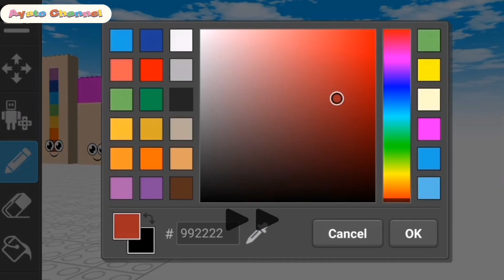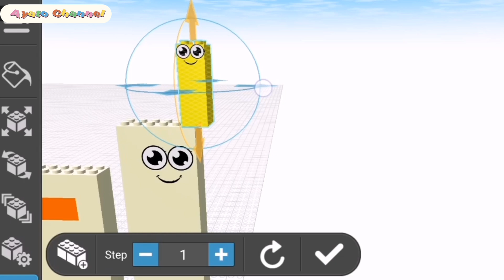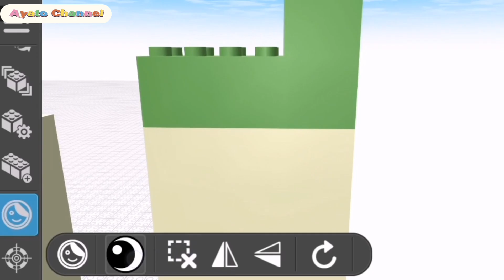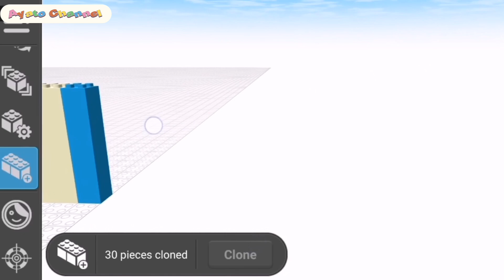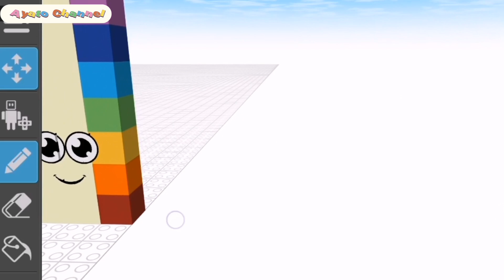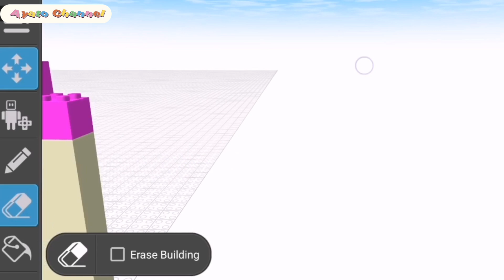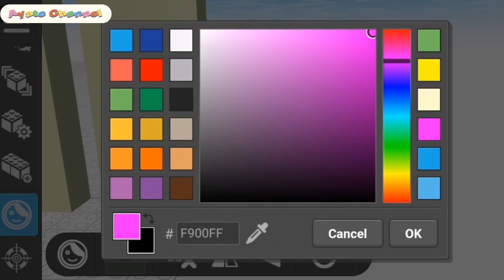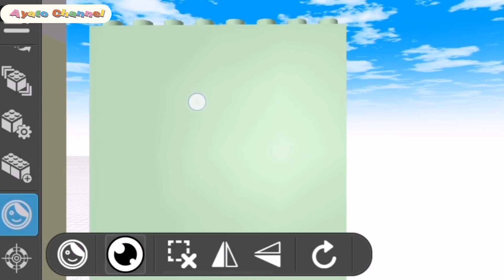Numberblocks Building 31-40｜Draw Bricks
Hi guys! I made Numberblocks 31 to 40 using Draw Bricks!